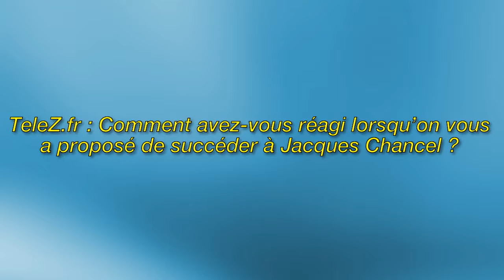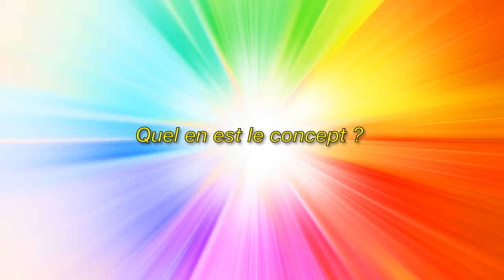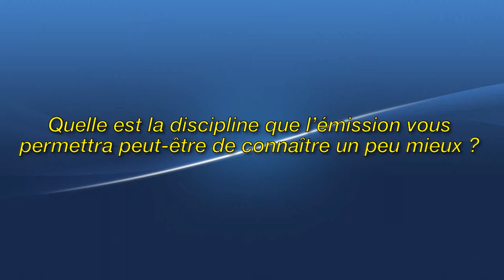Le grand échiquier - Quel est l’enjeu de cette nouvelle version ?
Image de la licence CC:
Https: // Plaughter.com